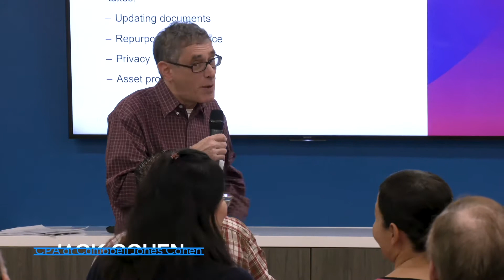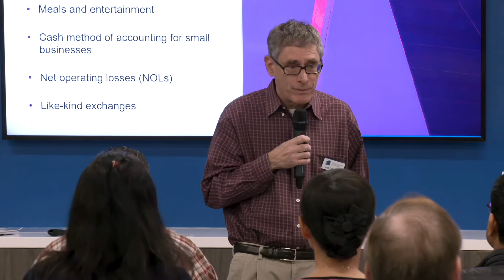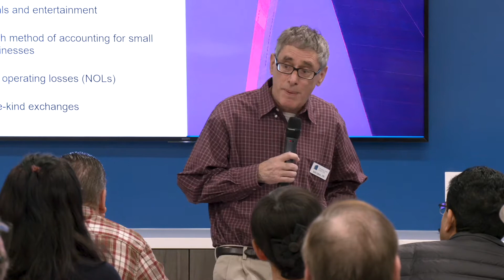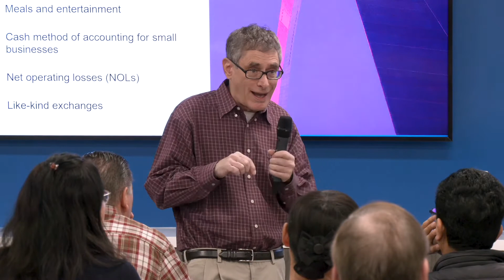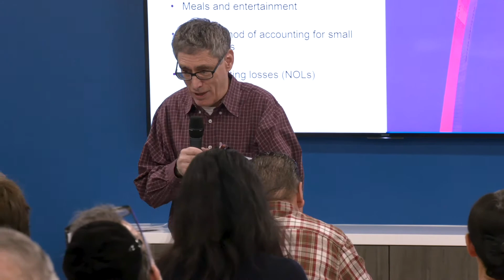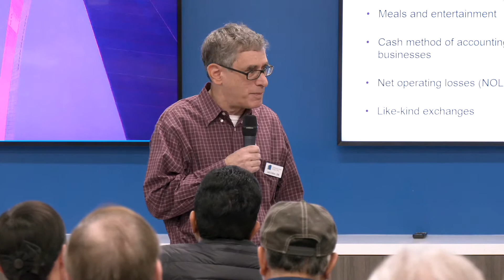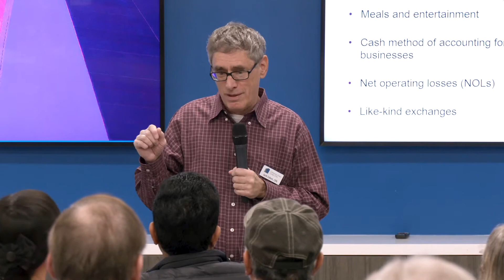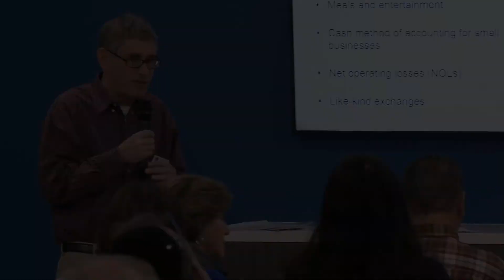2018 tax law changes to plan around with CPA Jack Cohen